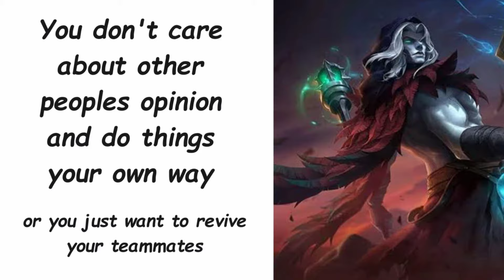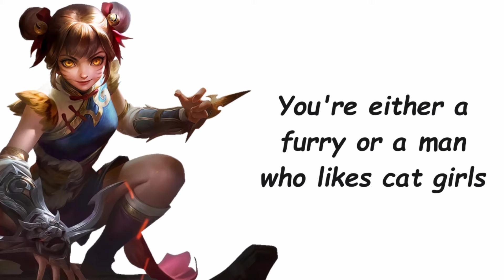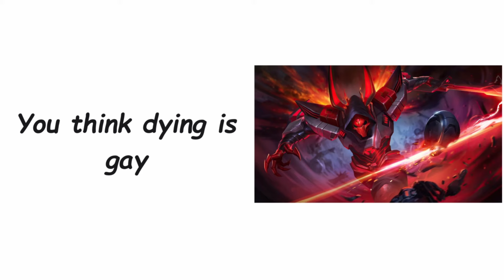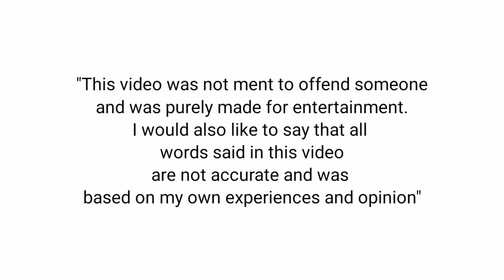What Your Favorite Mlbb Hero Says About You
Sorry for Bad English im not a Native English Speaker :(